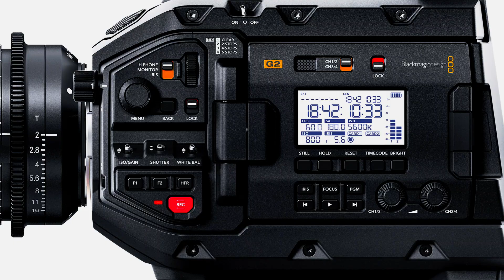Blackmagic Design URSA Mini Pro 4.6K G2 has been RELEASED!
Blackmagic Design has recently announced the next generation URSA Mini Pro 4.6K G2.

Check out what's new and how this camera has been made even better by the refresh!